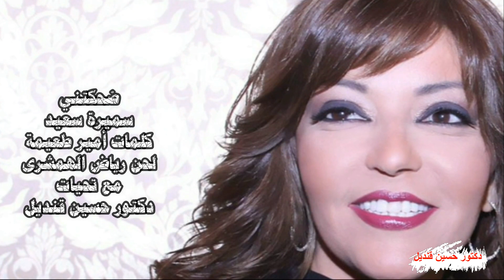أغنية بتحبنى ... ضحكتنى لسميرة سعيد كلمات أمير طعيمة ولحن رياض الهمشرى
بتحبنى ... ضحكتنى
كان فين بقى حبك لما إحتجت لحضنــــك و أنت بعيـــد
كان فين بقـى قلبك و أنت فايت لي القلــب في نار وحيد
بقـى جاى دلوقتــــى تقولــي بعادك هدنــــي
و فاكرني هاقولك خُدني في حضنك ضمني
و إزاى يجيلك عين تقول بتحبنى.. ضحكتني

لو فاكر إن أنت بكلمة ممكن تلعــب بيا و أنســى اللي كان
و أسامحك و اسهر بدموعي اعد نجوم لياليا ده كان زمان
لأ ده أنت بتضحك على روحك
خليك وحدك في جروحــــــــك
مش ممكن أرجع تانى خلاص ما بقتش ليا
كلمات امير طعيمة
لحن رياض الهمشرى
غناء سميرة سعيد